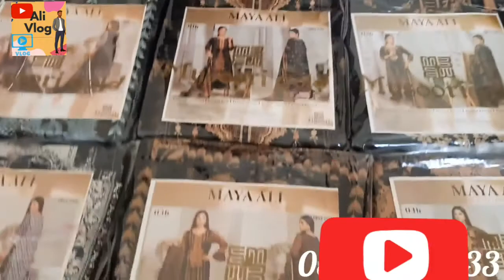branded unstiched cotton Lawn 3 piece suit's in cheap price / Wholesales price starting from 1200Rs